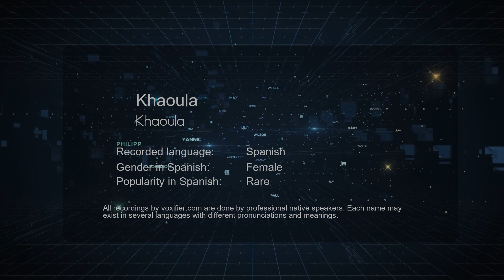How to Pronounce Khaoula (Khaoula) in Spanish - Voxifier.com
This is the Spanish pronunciation, gender, and phonetics recording of the name Khaoula (Khaoula). The same name may exist in other languages with different pronunciations. Check the meaning of name along with other possible pronunciations or similar names for free Voxifier uses the help of expert linguists to simplify pronunciations by replacing some special sounds with sounds more commonly available across all languages.